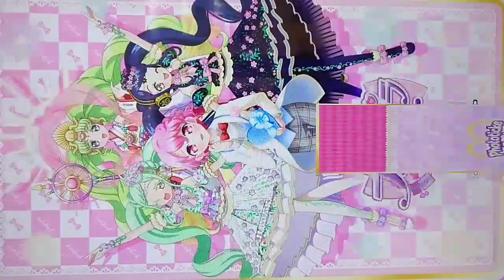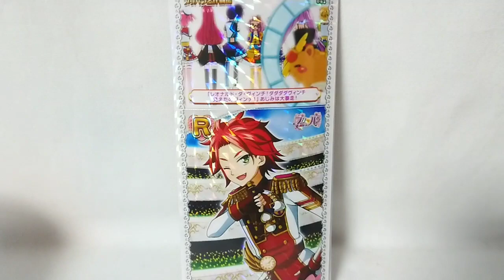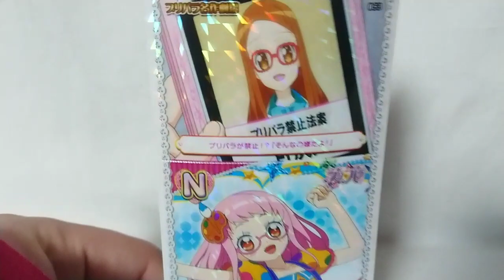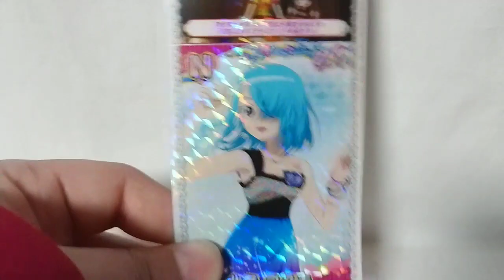Pripara プリパラオールアイドルライブ６弾～フォトチケVol.2課金ぷり♪～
オッスオラ勇者！今回はプリパラオールアイドルライブ６弾のフォトチケVol.2に課金ぷりしたのぷりっ★
ＰＲを出しまくる動画ぷり？ほっけほっけ(ほっけ)